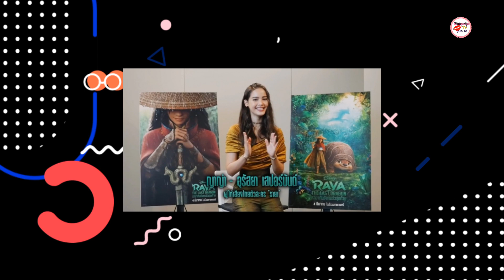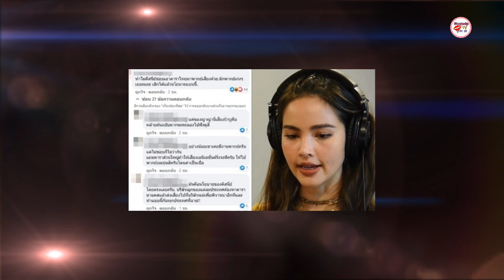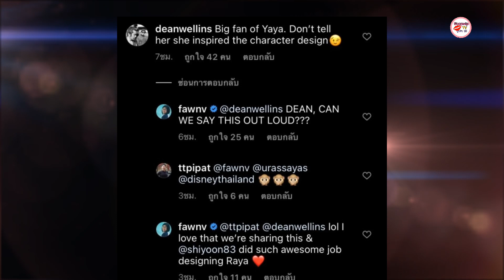ดิสนีย์เคลียร์ ดราม่า ดึง ญาญ่า อุรัสยา พากย์เสียง รายา